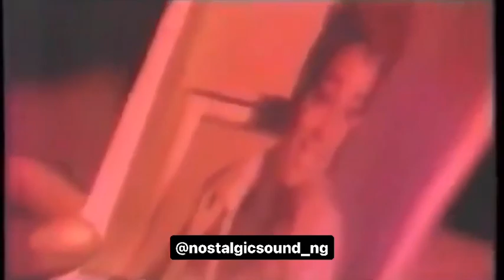Felix Lebarty - IFEOMA (1989)